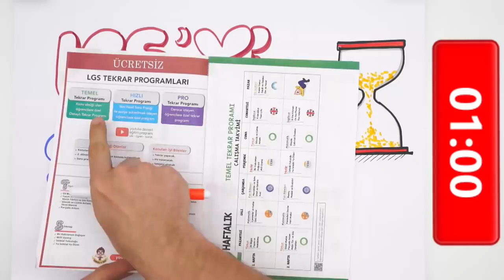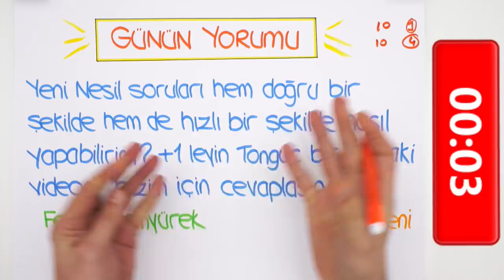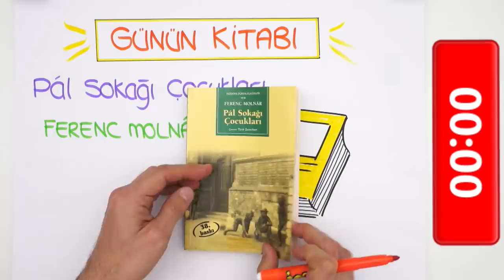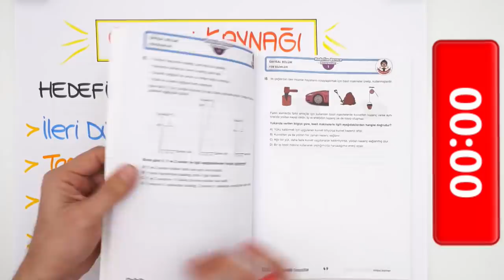LGS'ye Son 150 Gün! ⏳